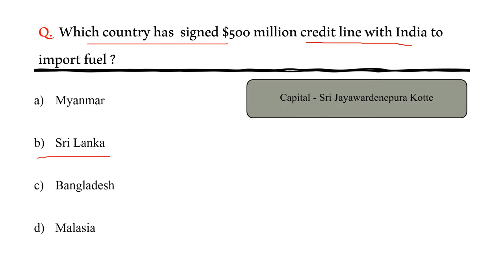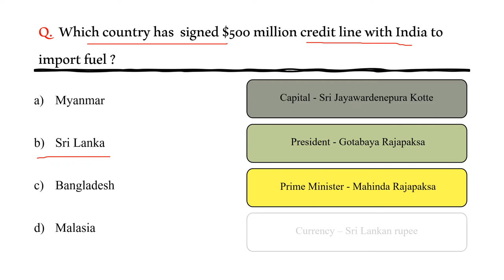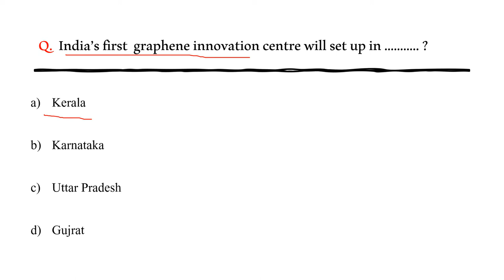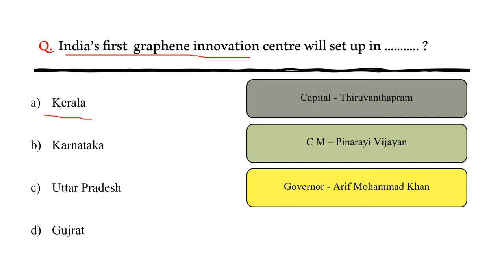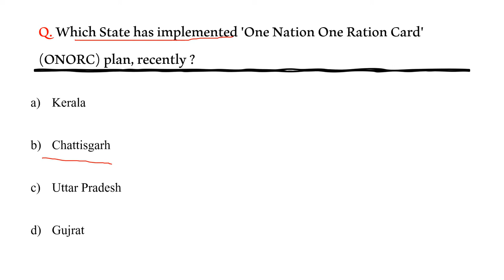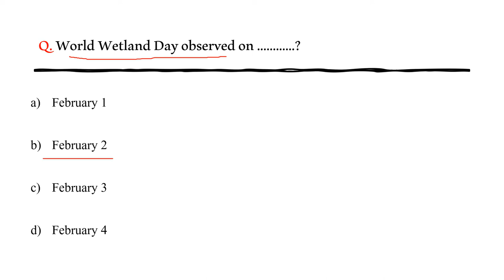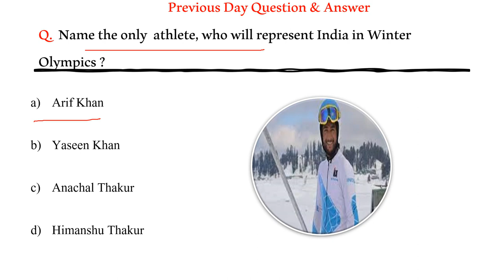3 February 2022 Current affairs | Daily current affairs in English | Exam Notes365|3 Feb 2022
Dear friends,
good morning

In this video, we are going to discuss about the current affairs on  3 February 2022

Happy Learning.